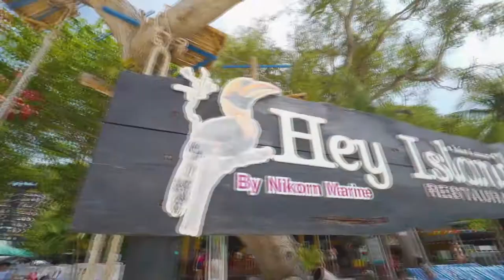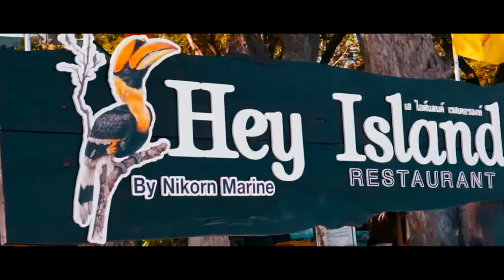PHUKET RAYA AND CORAL ISLAND TOUR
Raya and Coral Island Snorkeling Tour.
Half day / Full day / tour by speedboat.

Raya island or Racha island in Thai, Lying about 20 mins South of Phuket. Koh Raya island is Very popular for snorkeling with so many kinds of fish. This spectacular Island offers warm crystal clear waters pristine white sandy beaches.  Abundance of sea life with many tropical fishes this is truly a tropical paradise. Many visitors say the snorkeling there is fantastic. The abundant sea life makes the island a magnet for diving and fishing tours. Patok Beach is in a protected U-shaped bay with powdery white sand and clear turquoise waters.  Ao Siam, is a pretty place where lonely strolls in solitude are possible. The water here is clear and perfect for snorkelling due to the abundance of sea life. is a great spot for taking a dip. In fact, one really doesn’t often have to use the snorkelling gear as the water is so clear and the fishes are just plenteous for every snorkeler. Kon Kae Bay and Ter Bay is a few hundred meters across the island which has great beaches and fantastic snorkelling. The snorkelling experience in Kon Kae bay of Raya Island is one experience no one should miss out on. All one needs to do is just to dip into the water and to leave some fish food at your side to see all the colourful fishes.
Coral Island, known locally as Koh Hae or Ko He, is a beautiful getaway destination around 3 km southeast of Phuket. The island has 2 main beaches: Long Beach and Banana Beach. Snorkelling off Banana Beach is a thrilling experience. If you go out far enough from Long Beach, you'll also have a lot to discover at its impressive coral reef.With crystal clear water, plentiful coral reefs, and beautiful stretches of fine white sand. not only famous for diving and snorkeling but also for other water activities like sea walking, parasailing, banana boat riding, etc.